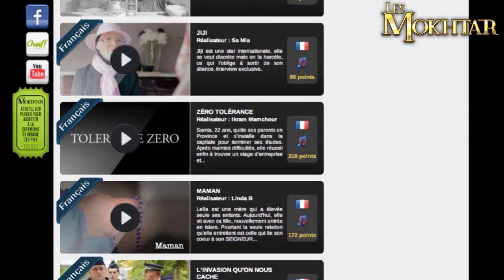Appel à bénévoles + remerciements